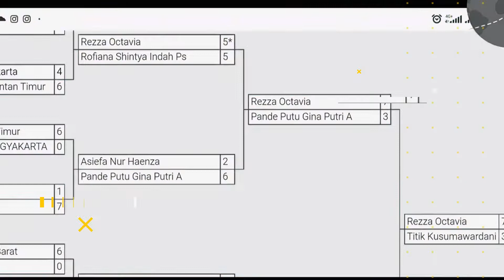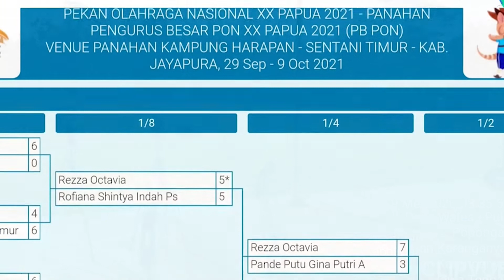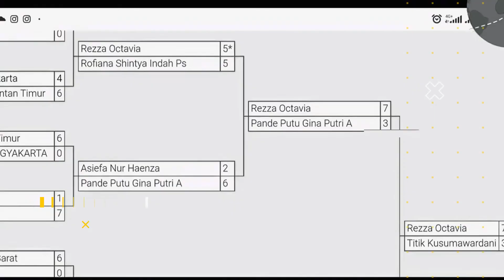Papua Menuju Jejak Prestasi episode 35 | Rezza : " Lawan saya Senior tapi, saya gak mau mengalah"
Rezza Oktavia Atlet Kontingen Papua peraih Medali Perak Cabbor Panahan kategori Perorangan PON XX Papua 2021